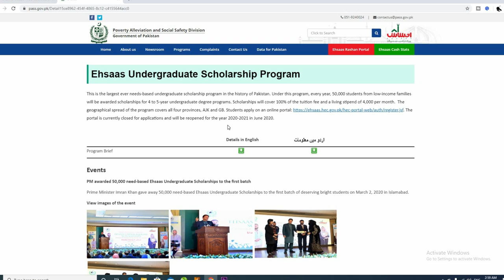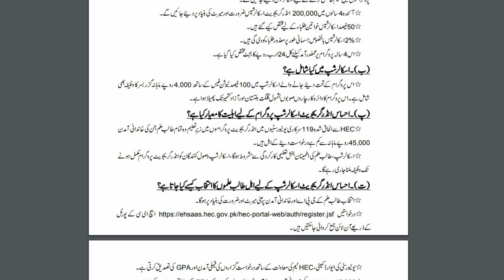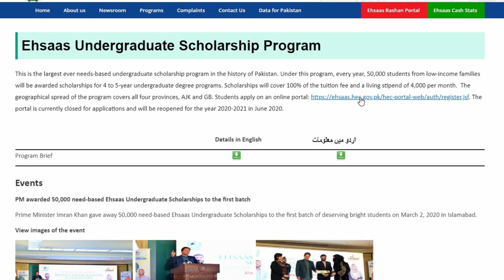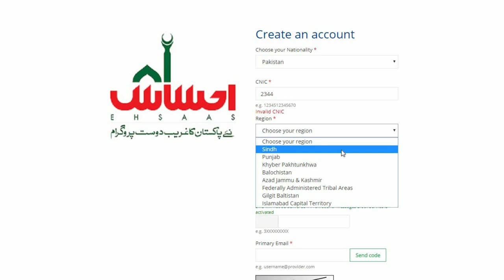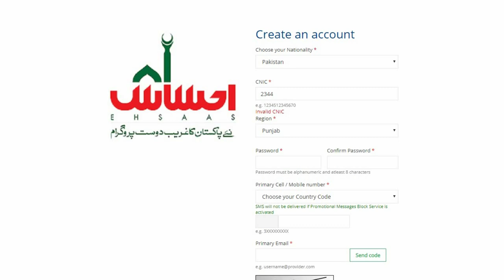how to apply for ehsaas undergraduate scholarship program 2020, online registration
online apply for ehsaas scholarship program 2020